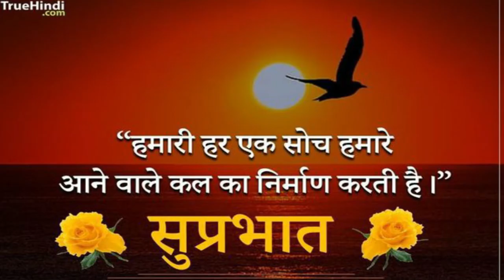आलोकित पथ करो हमारा, हे जग के अंतर्यामी | Aalokit Path Karo Hamara | Morning School Prayer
आलोकित पथ करो हमारा
हे जग के अंतर्यामी
शुभ प्रकाश दो, स्वच्छ दृष्टि दो
जड़ चेतन सब के स्वामी

तुच्छ हमारे मन के हे प्रभु
दुर्विचार सब दूर करो
प्रेरित हों हम केवल तुमसे
ऐसी हममे शक्ति भरो

तुम्ही बन्धु हो, तुम्ही पिता हो
तुम्ही मार्गदर्शक जीवन में
भक्ति और आलोक तुम्हारा
हम उतार लें निज तन मन में.